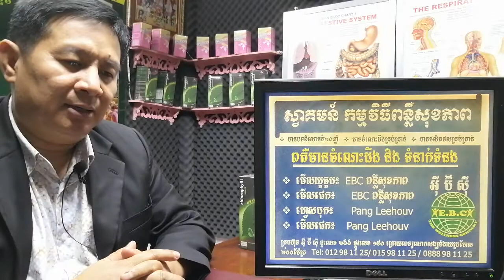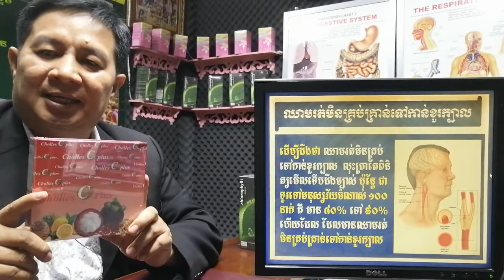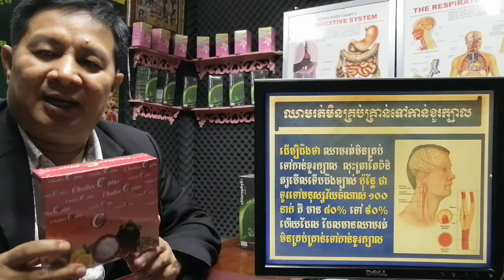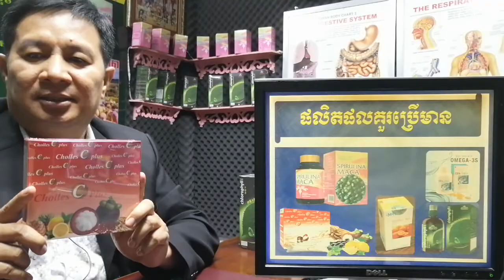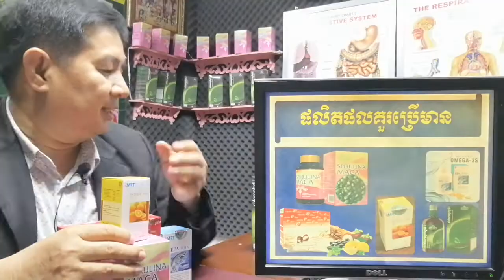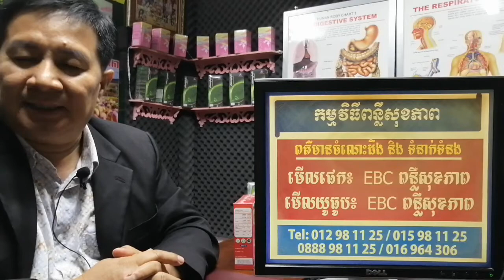EBC ពន្លឺសុខភាព - ឈាមរត់មិនគ្រប់ទៅកាន់ខួរក្បាល Poor blood circulation to the brain